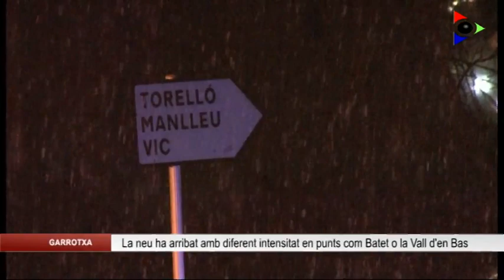La neu fa acte de presència a la Garrotxa i complica la circulació en diversos punts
Unes hores més tard del que s’esperava, prop de dos quarts de nou del vespre d’aquest dimarts, la neu ha arribat a la Garrotxa. Punts com Santa Pau o Batet de la Serra han quedat emblanquinats en poca estona i els gruixos de neu han dificultat els desplaçaments en vies com la carretera de Santa Pau (GI-524). A la Vall d’en Bas la neu ha fet acte de presència de forma més tímida però el Servei Català de Trànsit i els Mossos d’Esquadra han pres les precaucions habituals: restringir el pas de camions i vehicles de més de 12 tones i no deixar passar els turismes que no disposessin de cadenes. Es preveu que la cota de neu pugi al llarg de les properes hores i que demà la precipitació es transformi en pluja, també amb quantitats que podrien ser importants, a causa del temporal de llevant que afecta Catalunya fins dijous.